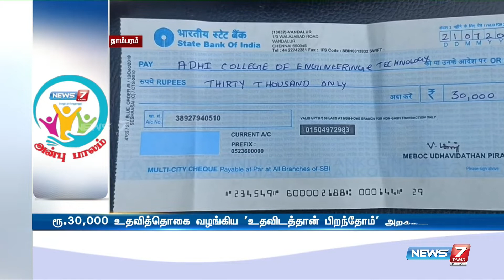கல்லூரி மாணவிக்கு நியூஸ் 7 தமிழ் அன்பு பாலம் மூலம் உதவித்தொகை